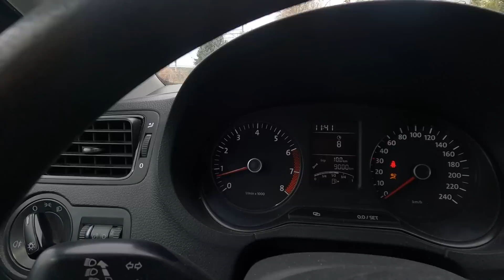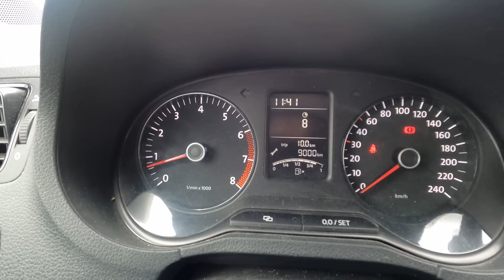С чемоданом на пляж! Большая прогулка, пляжи и пер.Октябрьский! 🌴ЛАЗАРЕВСКОЕ СЕГОДНЯ🌴СОЧИ.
Желающие  могут поддержать на дрон и камеру и все ,что необходимо для сьемок ! -  Сбербанка  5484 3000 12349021